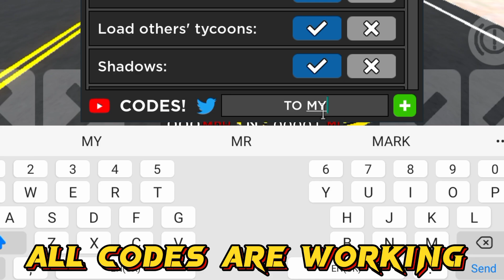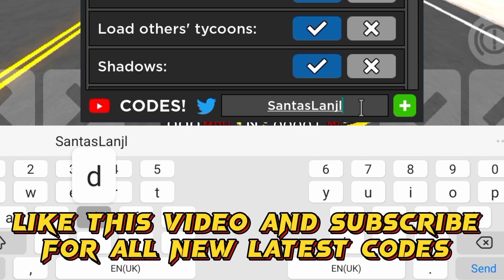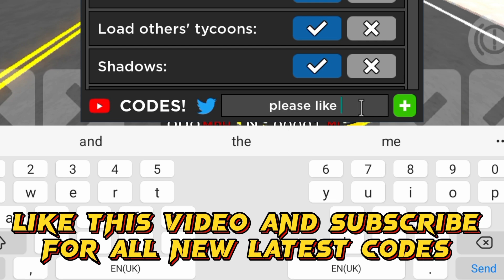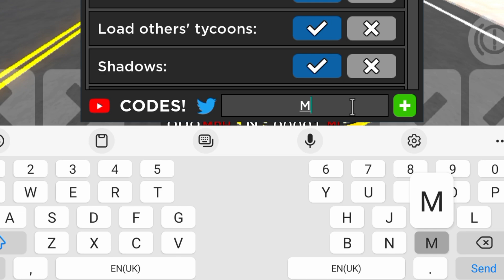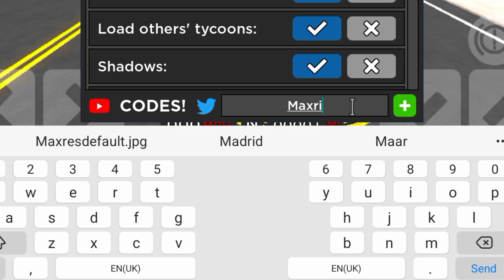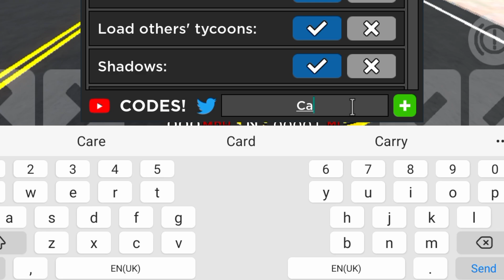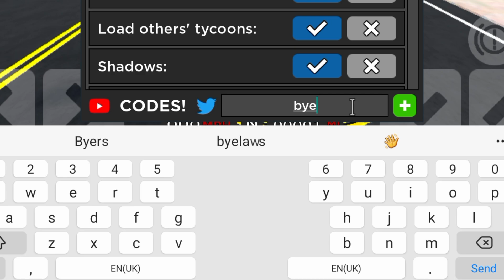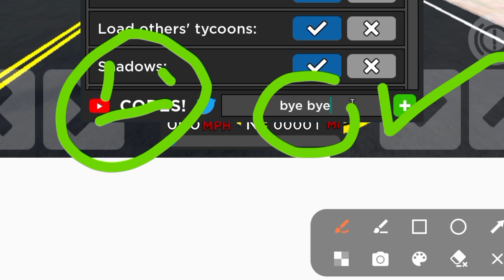NEW UPDATED CODES 📢📢 Car Dealership Tycoon - Roblox Car Dealership Tycoon - CDT Codes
NEW UPDATED CODES 📢📢 Car Dealership Tycoon - Roblox Car Dealership Tycoon - Car Dealership Tycoon New Update
Car Dealership Tycoon Roblox New Codes 2023 - Car Dealership Tycoon Codes- Roblox Codes - Car Dealership Tycoon - New Roblox Codes - Tycoon gaming

Wellcome To Tycoon Gaming 1M,
Uncover exclusive Car Dealership Tycoon Roblox codes on Tycoon Gaming 1M! Elevate your gaming experience with these secret in-game perks. Stay ahead of the competition and maximize your profits. 🚗💰

Topics Cover:-
0) roblox car dealership tycoon new update
1) car dealership tycoon codes
2) car dealership tycoon script
3) where are the parts in car dealership tycoon
4) all codes in car dealership tycoon
5) car dealership tycoon 2023
6) car dealership tycoon hennessey poisoning
7) car dealership tycoon new codes
8) cars dealership tycoon
9) cdt roblox update

How do I redeem Car Dealership Tycoon codes??
To redeem your Car Dealership Tycoon codes just follow these simple steps.

1) Load Car Dealership Tycoon in Roblox
2) Select the settings menu at the top of the screen
3) Input your code in the text box
4) Hit +
5) Enjoy your free items!